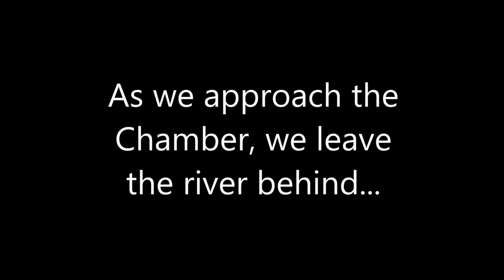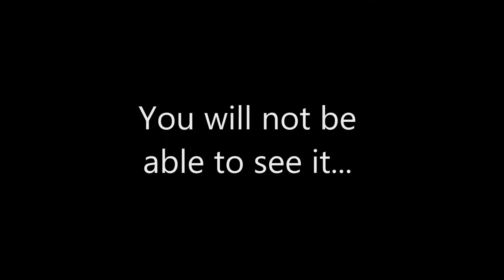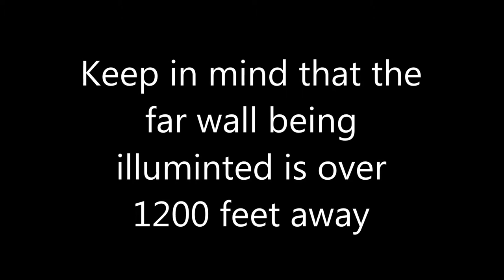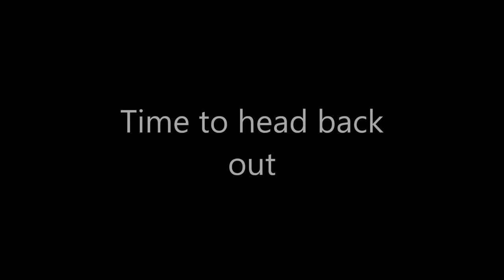Malaysia: Borneo - The Sarawak Chamber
Deep in the equatorial rain forests of Borneo lie some of the world's biggest caves.  This is the story of our expedition into Good Luck Cave to see the mighty Sarawak Chamber:  The largest enclosed space on Earth.